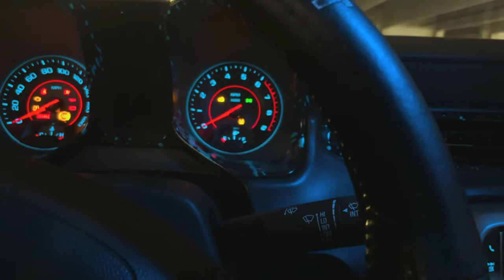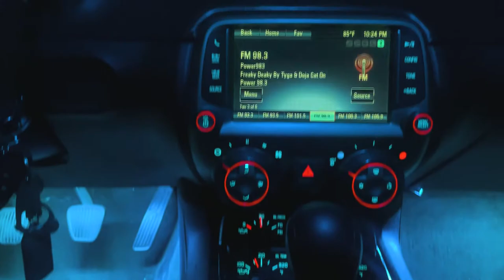Time For Change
In episode 2, I’ve made changes to the taillights of my base model V8 getting rid of the OEM look and upgrading them to the Gen6 style brake lights. The install was simple and took less than 30 minutes to complete.

(They need to do some upgrading. It’s been making my edits glitch) SORRY!!!

Camera Used:
iPhone 12